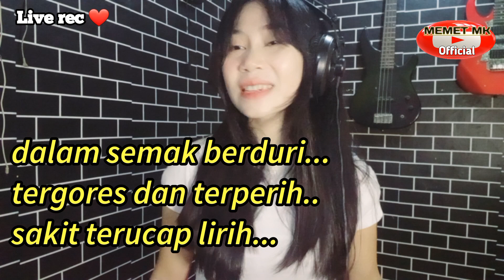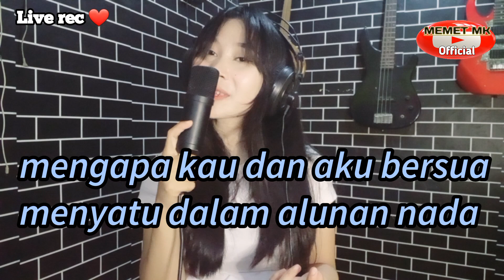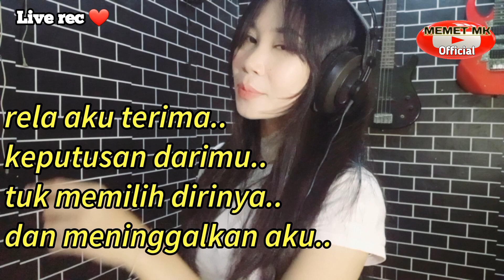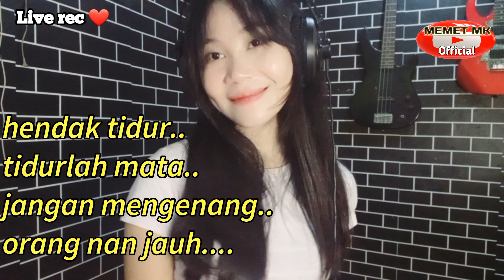LUKA SEKERAT RASA karaoke duet feat rahma hd lombok